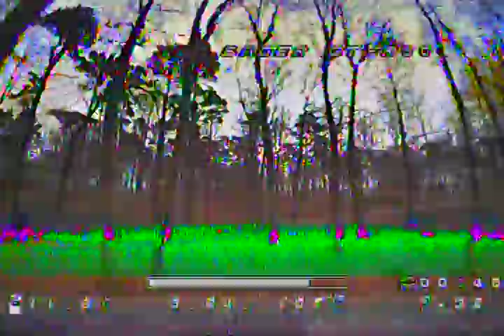just cruising in the woods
Just to get the hang of it